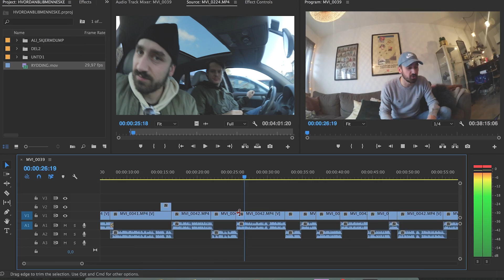SLIK BLIR DU SÅNN SOM MEG!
Sponsa video! Håper du liker den:) Hva mener du gjør et B-menneske unikt? Skriv en kommentar, så er du med i trekninga av en personlig tegning i posten! WOW!